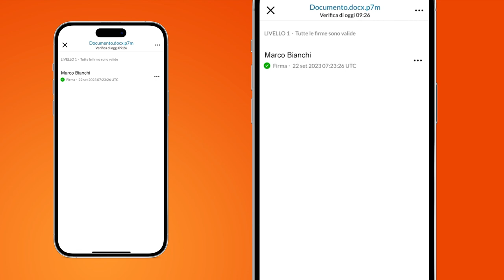Verificare la Firma o la Marca Temporale di un file con app Aruba Firma